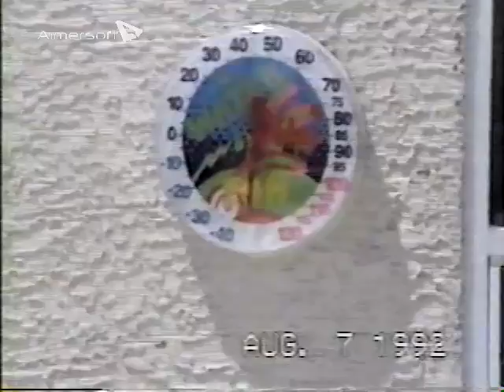vegas family 1 1992